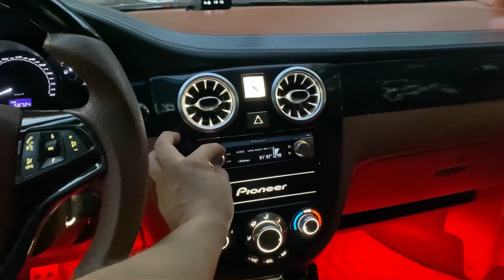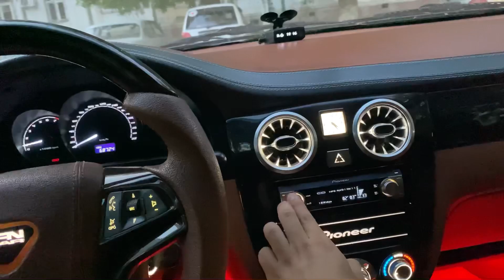Legenda 511 gentra tanidilami